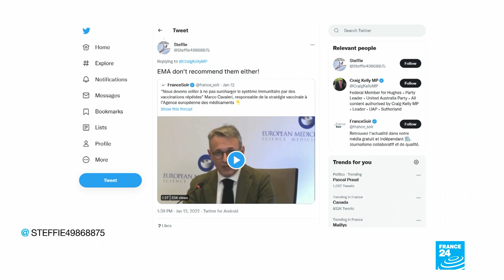Did the European Medicines Agency say we should stop using Covid-19 boosters? • FRANCE 24 English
After a clip from a press conference was published online, questions were raised on social media about the European Medicines Agency's opinion on Covid-19 booster vaccines. Elements of the presser were taken out of context and the EMA's full message got lost in some of the posts. FRANCE 24's Georgina Robertson looks into the reports. Spoiler alert: the EMA recommends that EU citizens complete their primary vaccinations.